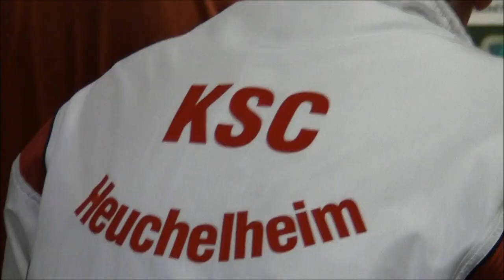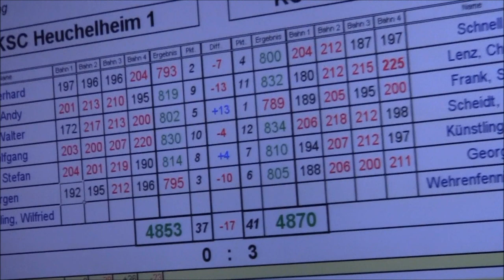KSC Heuchelheim-KC88 Wettenberg(4853:4870 0:3)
Hessenliga 5.Spieltag KSC Heuchelheim:Gran Gerhard 793LP.Kreiling Andy  819LP.Schön Walter 802LP. Keil Wolfgang 830LP.Dittrich Stefan 814LP.Keil Jürgen 795LP.

KC88 Wettenberg 1:Schnell Jörg 800LP.Lenz Christian 832LP.Frank Sascha 789LP.  Scheidt Rainer 834LP. Künstling Klaus 810LP.Georg Björn 805LP.

Endstand:4853:4870 0:3/37:41
Pressebericht:Thomas Wohlert
Mit einem Punkt hatte der KC 88 Wettenberg beim Derby in Heuchelheim gerechnet. Das es am Ende sogar zum knappen Sieg gegen den Tabellenletzten reichte, erfüllte die geheimen Wünsche. Gleich zu Beginn setzte man den angeschlagenen Gastgeber unter Druck. Jörg Schnell (800) setzte sich vor Gerhard Gran (793) und der aus der Zweiten aufgerückte Christian Lenz (832) platzierte ein starkes Ergebnis gegen Andy Kreiling (819). Auch nach dem Mittelblock blieb es spannend. Rainer Scheidt (834) hielt Heuchelheims Besten Wolfgang Keil (830) in Schach, aber Sascha Frank (789) büßte gegen Walter Schön (802) den Vorsprung fast ein. Die starke Wettenberg Leistung bestätigten dann Klaus Künstling (810) und Björn Georg (805), während Stefan Dittrich (813) und Jürgen Keil (795) die zweite Heimniederlage des KSV Heuchelheim (trotz Saisonbestleistung) nicht verhindern konnten.
KSV Wetzlar  -  KSC 77 Pilgerzell  5105 : 4809  54 : 24  3 : 0  +296
Eintracht Heringen  -  ESV Ronshausen  4840 : 4685  48 : 30  3 : 0  +155
KSC Heuchelheim  -  KC 88 Wettenberg  4853 : 4870  37 : 41  0 : 3  -17
KSG Kassel  -  Gut Holz Allendorf (Lda.)  4875 : 4636  50 : 28  3 : 0  +239
Alle Neune Bosserode  -  KSG Hinterland  4757 : 4656  43 : 35  2 : 1  +101